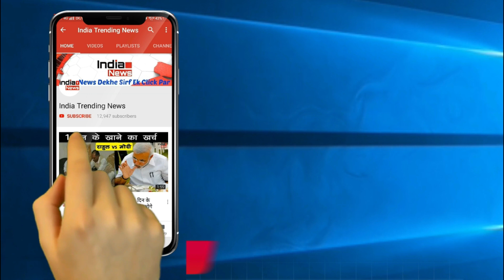Watch Kapil Sharma Sings Song and Plays Guitar For Ginni Chatrath !!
India Trending News (ITN) : Kapil Sharma Sings Song and Plays Guitar For Ginni Chatrath.